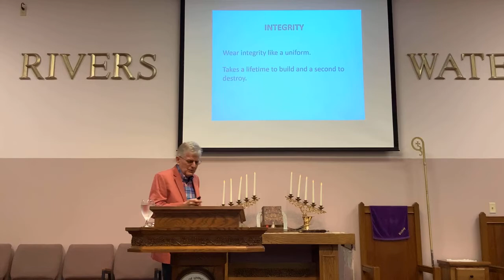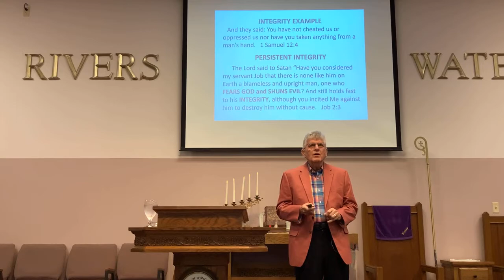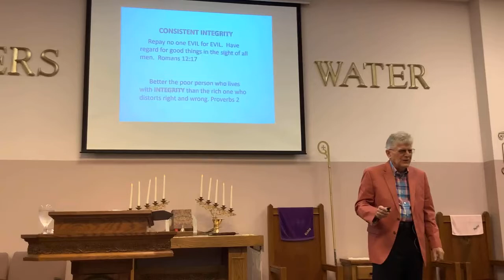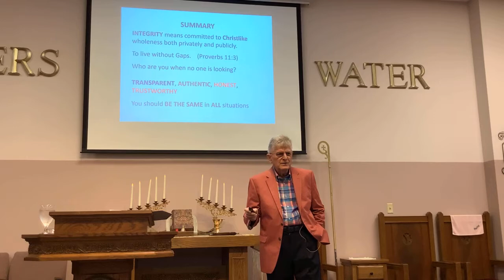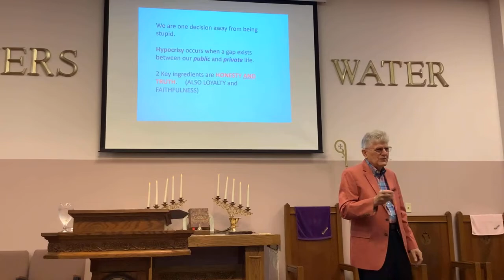Integrity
Rev. Mark Hamon
Psalms 7:8